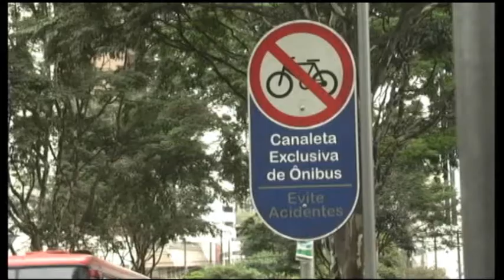Tela UN 18.04.11 Bloco 01